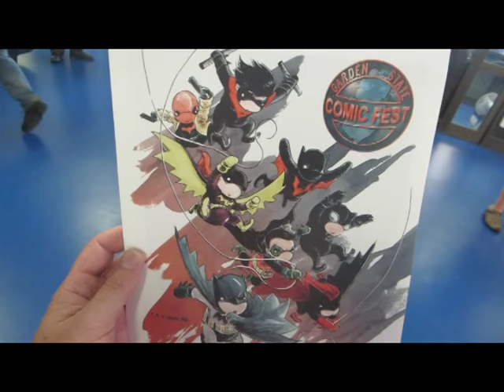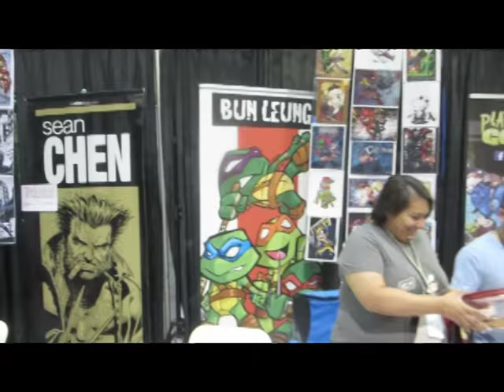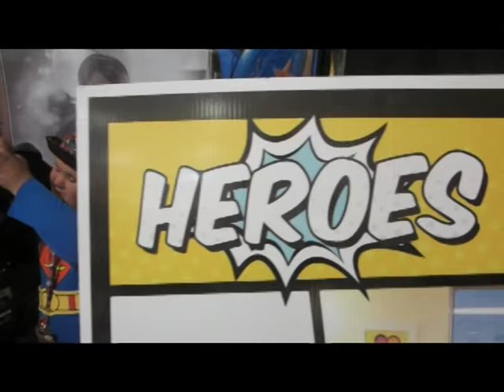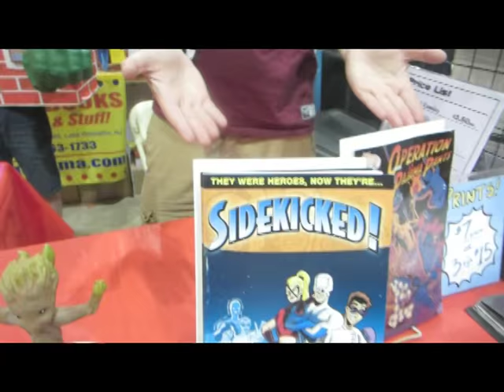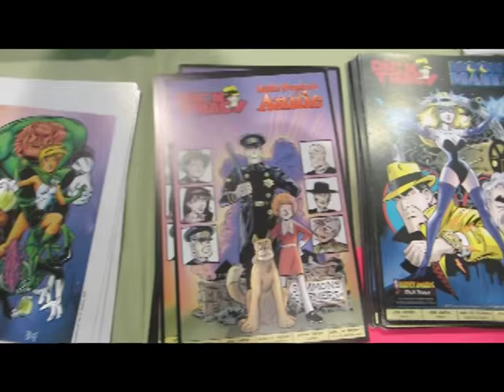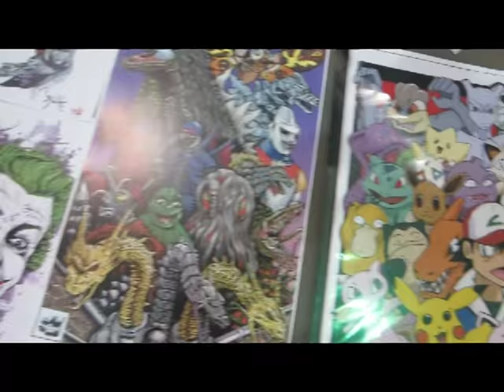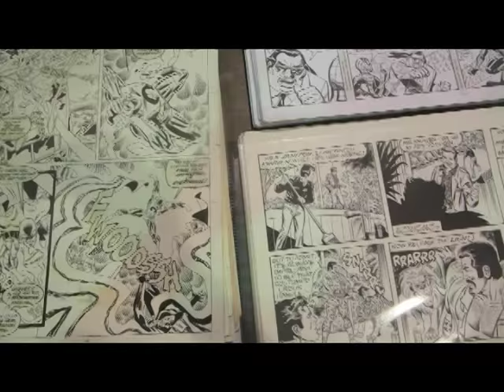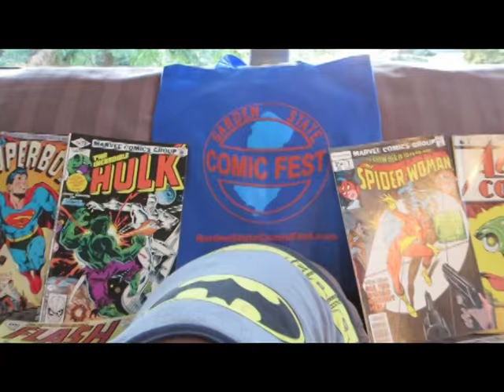Garden State Comic Fest 2015: THE MOVIE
Featuring GREG HILDEBRANDT, WALT SIMONSON and many other comic book industry greats, tons of creative cosplayers and dozens of cool vendors, the recent Garden State Comic Fest in Morristown, New Jersey is the focal point for the all new docu-adventure from BatSquad Studios. Special thanks to GSCF masterminds Sal Zurlolo & Dave O'Hare for putting together another fantastic show. Filmed & narrated by New Jersey BatDave; edited & directed by Dennis Pellicano.